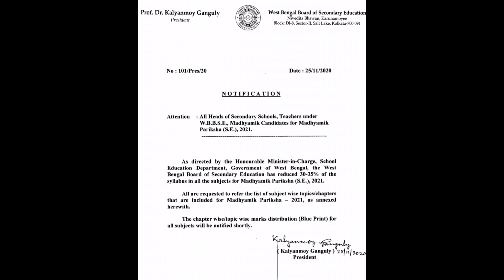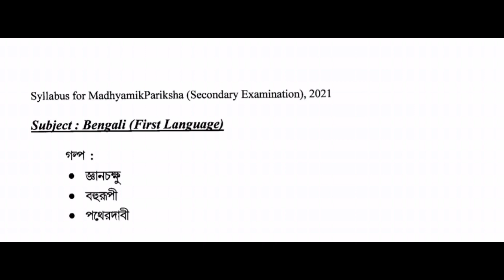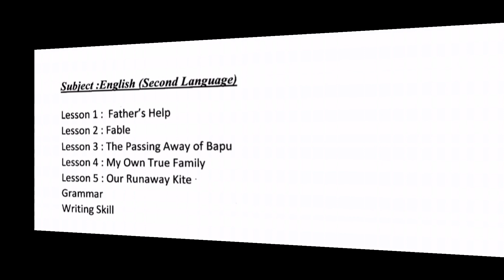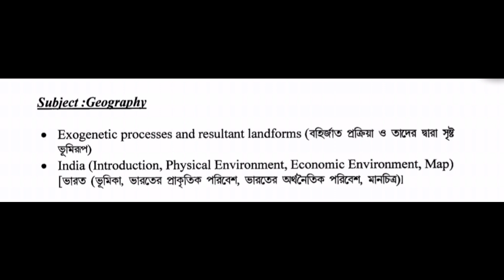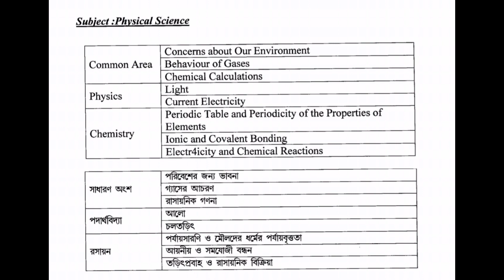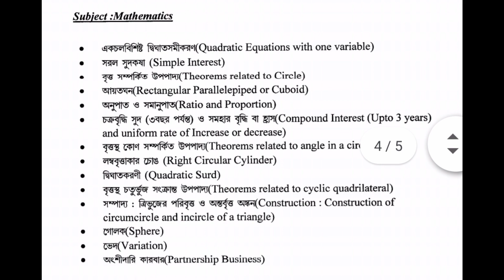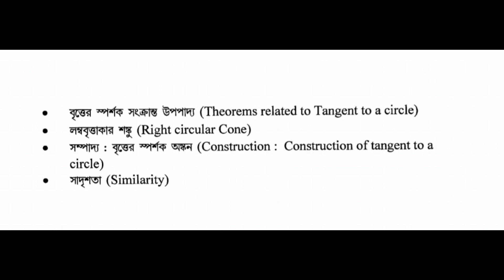মাধ্যমিক ২০২২ নতুন সিলেবাস/Madhyamik Syllabus 2022/Wbbse Class 10 Syllabus 2022/Madhyamik Exam 2022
About Video : মাধ্যমিক ২০২২ নতুন সিলেবাস/Madhyamik Syllabus 2022/Wbbse Class 10 Syllabus 2022/Madhyamik Exam 2022/Online Class With New Way.

madhyamik syllabus 2021 west bengal
wbbse class 10 syllabus 2022
wbbse class 10 syllabus
madhyamik 2022
2022 madhyamik suggestion
2022 madhyamik pariksha
madhyamik exam 2022 question pattern
madhyamik question pattern 2022
madhyamik exam 2022
মাধ্যমিক ২০২২ নতুন সিলেবাস
মাধ্যমিক ২০২২ সিলেবাস
class 10 madhyamik suggestion 2022

ফ্রি PDF এর জন্য ভিডিওতে যে কোডটি বলেছি সেটা আমার ফেসবুক অথবা Instagram এ মেসেজ করতে হবে। সেখানেই এবার থেকে ফ্রি PDF দেওয়া হবে। মূলত এটি চ্যানেল সুরক্ষার জন্য করা একটি উদ্যোগ। তোমাদের অসুবিধার জন্য অতন্ত দুঃখিত। কিন্তু যদি তোমরা চ্যানেলটিকে ভালোবেসে থাকো এবং আগামী দিনে আরও ফ্রি PDF পেতে চাও, তাহলে তোমাদের সহযোগিতা একান্তই কাম্য। যারা সম্পূর্ণ ভিডিও দেখবে তাদেরকেই পি ডি এফ দেওয়া হবে। বাকি যারা মনে করছো সময় নেই তারা ভিডিও থেকে স্ক্রিনশট নিয়ে নিতে পারো। প্রত্যেক ফ্রী পি ডি এফ এর ভিডিওতে পাসওয়ার্ড দেখানো হয় ভিডিওতে। তাই ভিডিও স্কিপ না করে সম্পূর্ণ দেখতে হবে পাসওয়ার্ড এর জন্য। কারন পাসওয়ার্ড ভিডিও চলাকালীন যে কোনো সময় দেখানো হতে পারে, সেটা ভিডিওর শুরু বা শেষ বা অন্য যেকোনো সময়। Telegram Channel